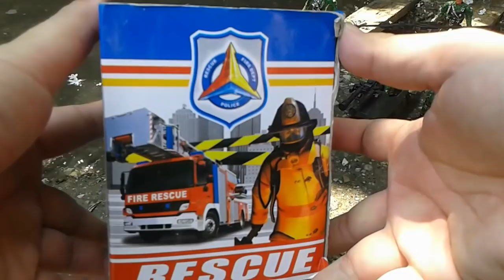Rescue toys Boat for children Motorcycle for kids Toys video Toy channel